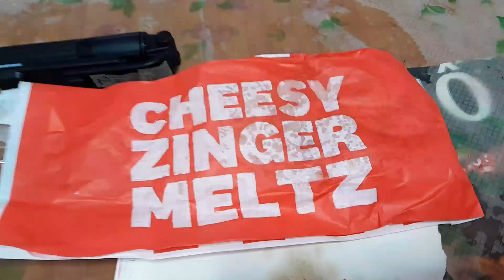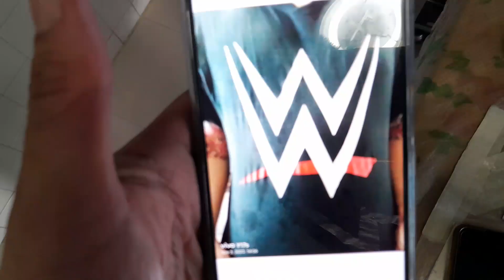WWE Superstar⭐🌟Kurt Tay 3 November 2023(Friday)Lunch